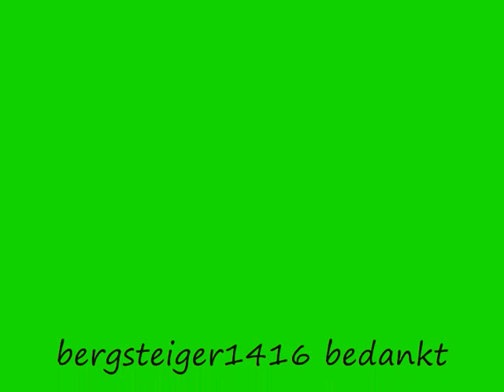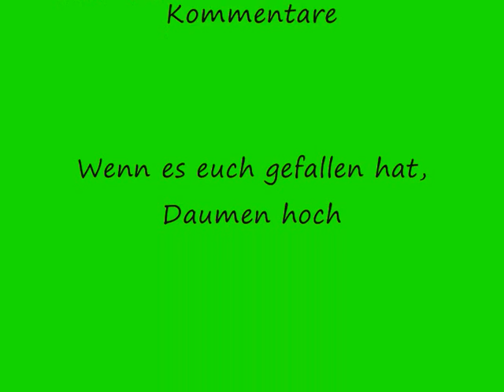Fehmarn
Ein paar Eindrücke und Naturaufnahmen von der Insel in der Ostsee. Die Bilder wurden bei diversen Wanderungen dort, von mir gemacht.